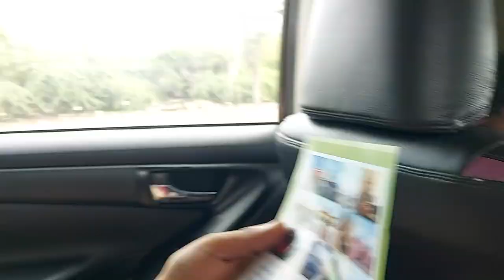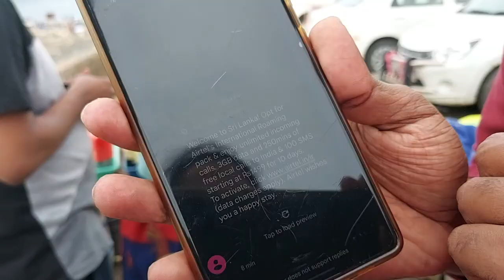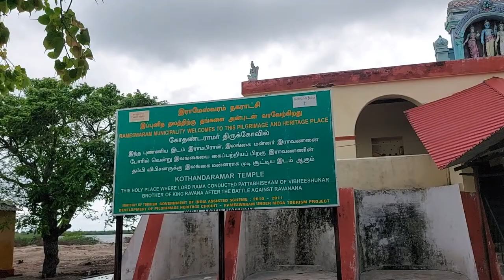Rameshwaram | PART 2 | Danushkodi | Ramar padham | Kothandaramar Temple | Beach